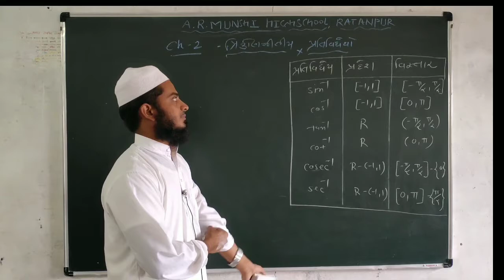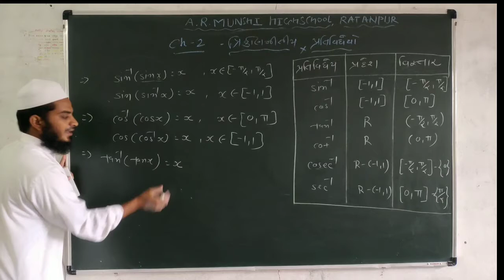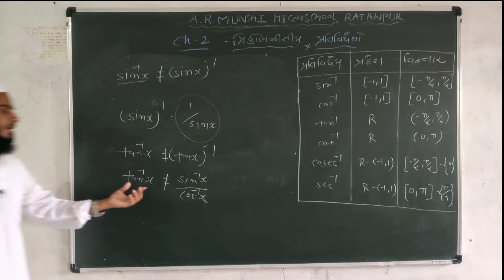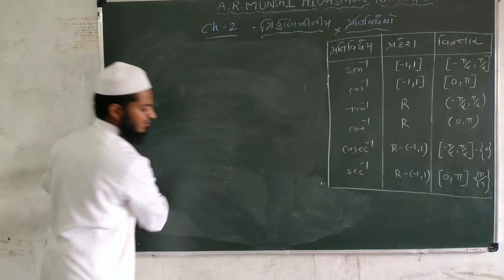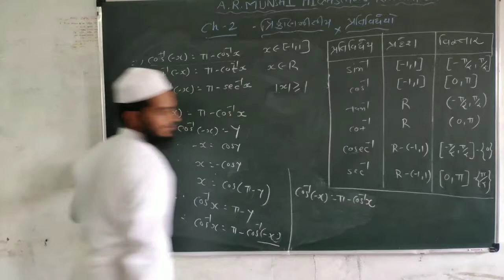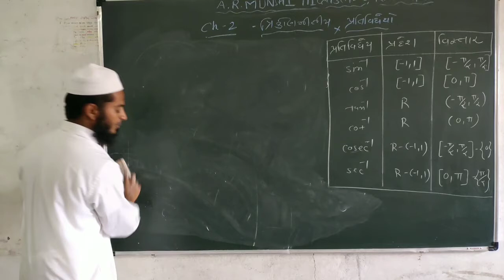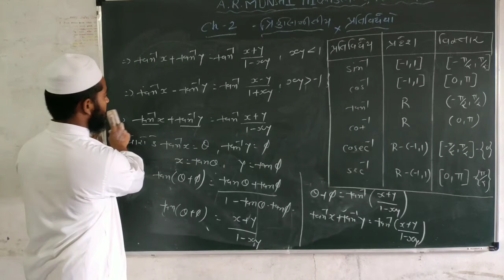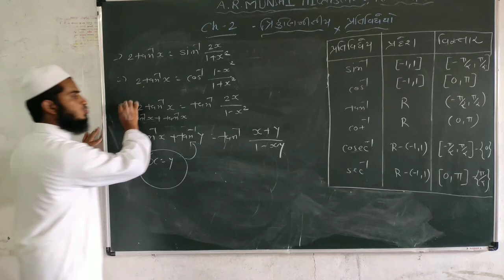MATHS || STD-12 | CH-2 ત્રિકોણમીતિય વિધેયો | lecture-2 || BY S.S.UMATIYA SIR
~અગત્ય નાં સૂત્રો.